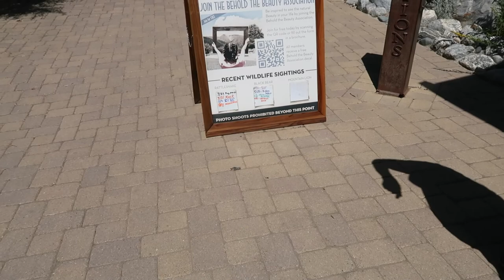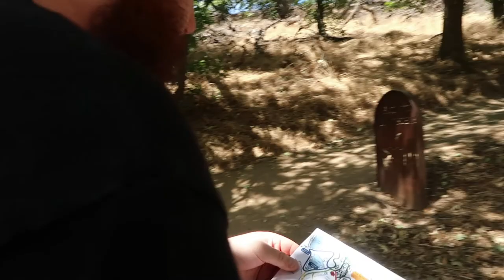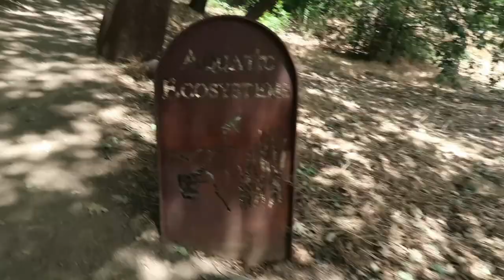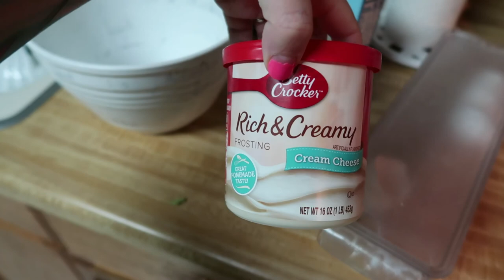Date Day | Oak Glen | Adventure | Allison Kendall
Hey there! I'm Allison.
Oak Glen Date day vlog!

I love making Mommy, Lifestyle, beauty, vlogs.
Hope to see ya on my next video! :)